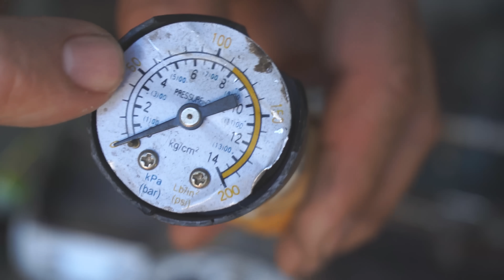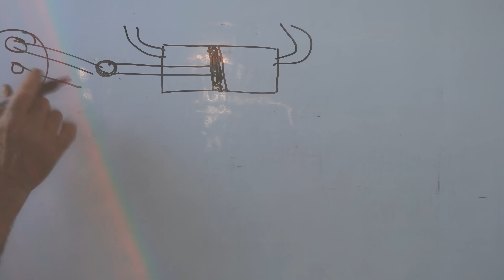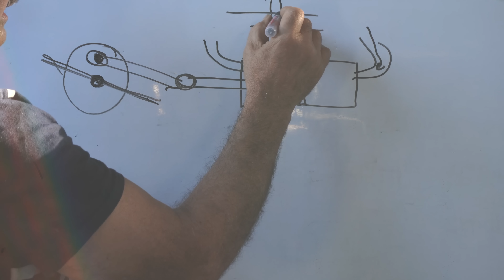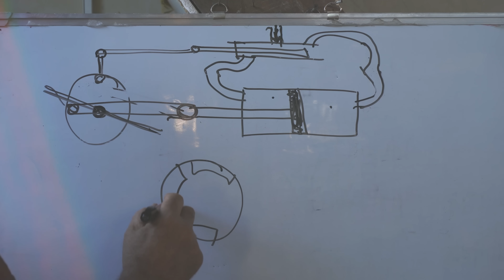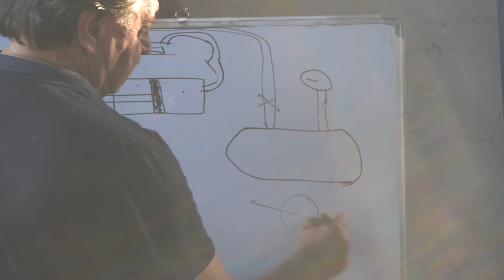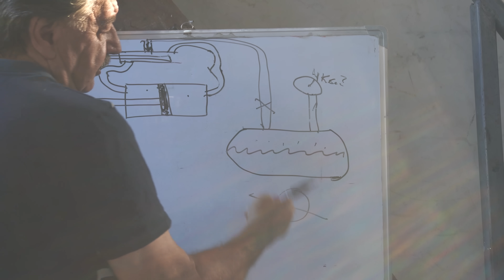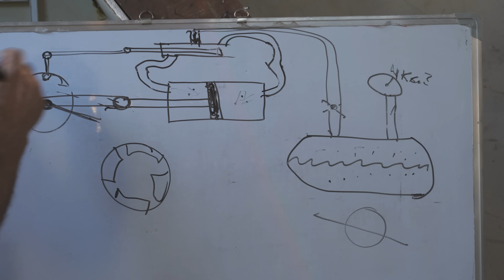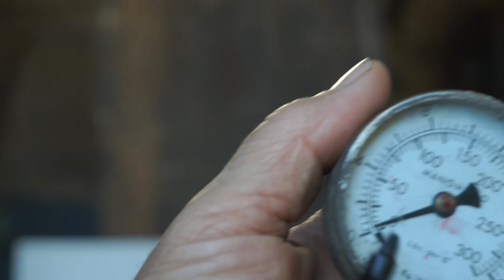MOTOR A VAPOR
¡Muchas gracias!